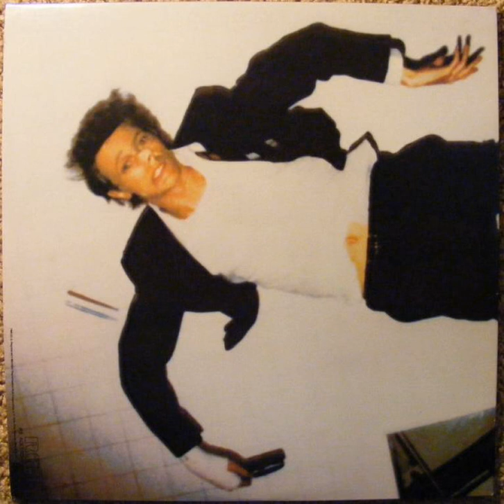- David Bowie" Look back in anger"